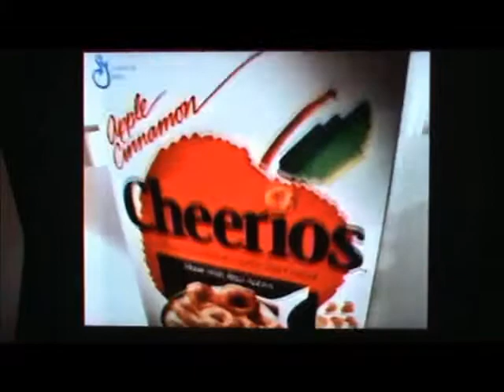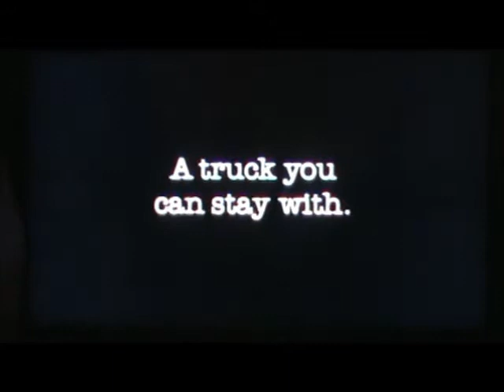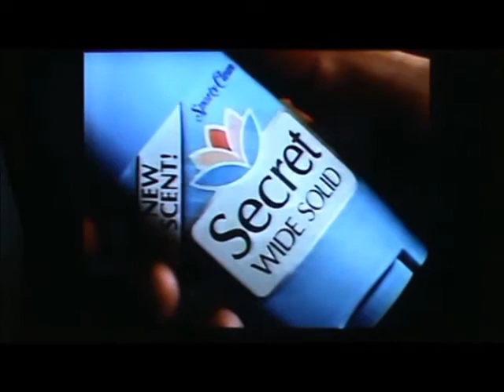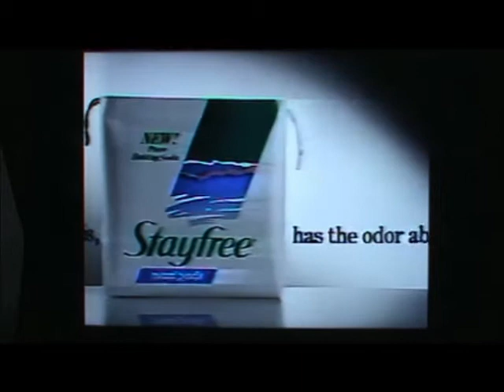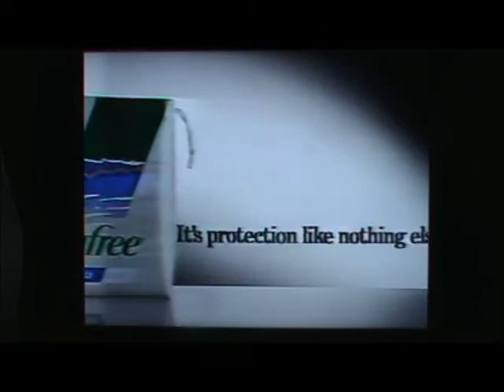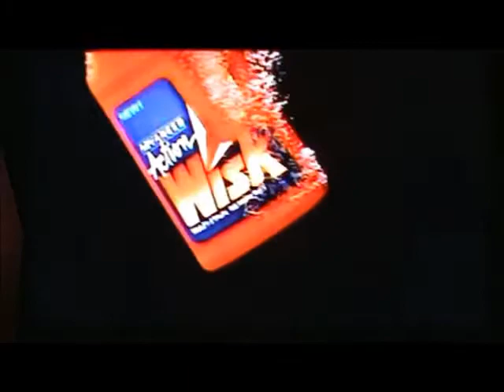CMGUS VCR CLASSIC COMMERCIALS: 1990 JAN 28 ABC KSFY SUNDAY NIGHT PRIME TIME A - Z COMMERCIAL MONTAGE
CMGUS VCR CLASSIC COMMERCIALS: 1990 JANUARY 28 ABC KSFY SUNDAY NIGHT PRIME TIME A TO Z COMMERCIAL MONTAGE